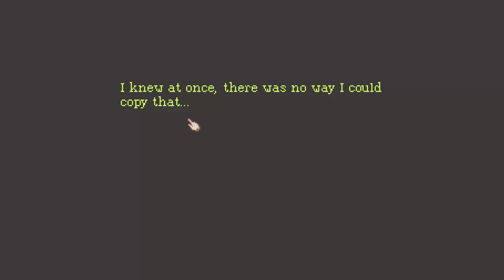The Lion's Song - Episódio 4 - Parte 3 - Português BR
Mais uma história! Desta vez a história de um malandrão!